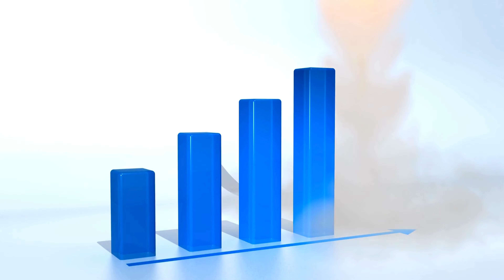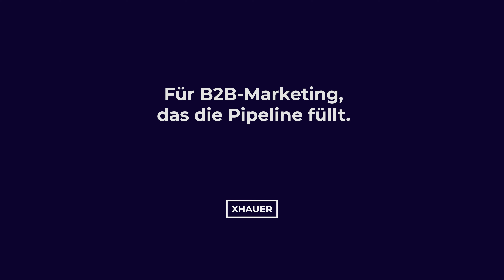Umsatz + CAC + LTV optimieren im B2B: So machen wir es!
Wie lässt sich das Marketing eines jeden Unternehmens mit ein paar simplen Kniffen in eine ROI-Maschine verwandeln? Dieser und weiteren Fragen wird in diesem Video mit Bernhard Frühlinger auf den Grund gegangen.

0:00 Einleitung
0:33 Marketingkosten: Auf- oder abdrehen?
2:40 Kenne dein ICP
3:40 Der berühmte ROI
6:20 Wie merkt man, ob eine Maßnahme greift?
12:38 Warum scheitern manche Marketingmaßnahmen?
16:06 Was tun, bei Fleckenteppich-Aktionen im Marketing?